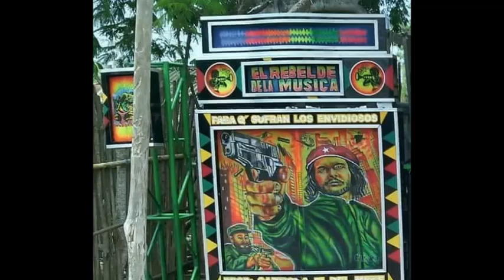LA BELLA DONCELLA - CANDIDO PEREZ - EL REBELDE DE EL LIBANO